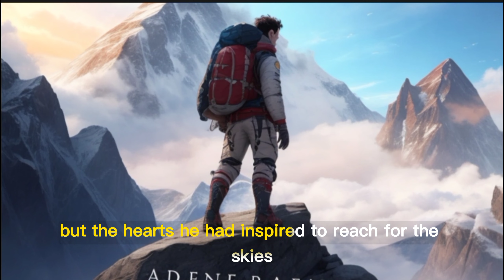The Untold Story Behind the Climb to Greatness - Might Nova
The Climb to Greatness" is an inspiring tale of a young boy named Aiden who dares to dream of becoming the world's greatest mountaineer. Against all odds, he embarks on a challenging journey to seek guidance from the legendary mountaineer Master Kael. Aiden's unwavering determination and Master Kael's mentorship propel him to conquer seemingly insurmountable peaks, ultimately leading him to the tallest and most perilous mountain of all, Mount Evercrest. This story beautifully illustrates the power of resilience, perseverance, and the pursuit of one's dreams, leaving readers with a timeless message of the boundless potential of the human spirit.

Climb to Greatness
Mountain Climbing
Mountaineering
Climbing Adventures
Inspirational Stories
Determination
Perseverance
Dreams
Master Kael
Conquering Mountains
Summiting Mount Evercrest
Overcoming Challenges
Legendary Climbers
Achieving Greatness
The Human Spirit
Motivational Journey
Adventure Seekers
Inspiring Success
Personal Growth
Goal Achievement
Unstoppable Dreams
Children's stories
Kids storytelling
Bedtime stories
Animated stories
Fairy tales
Moral stories
Educational stories
Adventure stories
Funny stories
Interactive storytelling
Animated characters
Storytime for kids
entertainment
moral
story

motivational video
motivational speech
Climbing to greatness
Story

Might Nova ❤️‍🔥